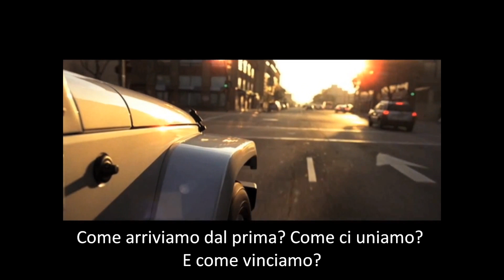Chrysler - Superbowl ad - Halftime America (Clint Eastwood) Sub ITA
Questo e' il video andato in onda durante il Super Bowl, la finale del campionato di football negli USA. Eastwood ha dato un esempio di positivita' ed e' piaciuto al pubblico americano.

Marchionne, CEO di Chrysler Group (parte di FIAT), si e' congratulato per l'ottima riuscita dello spot, simile a quello della nuova panda.

Sottotitoli in Italiano di marcuzzzo93

This video is not my property, property of Chrysler Group.